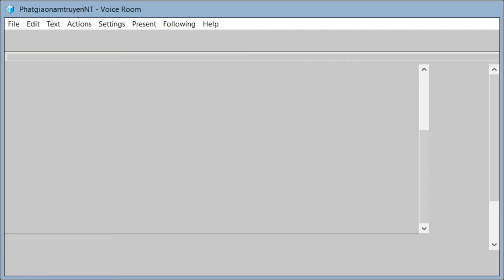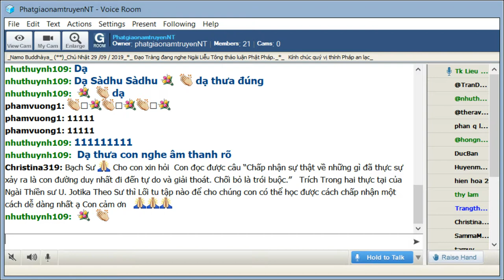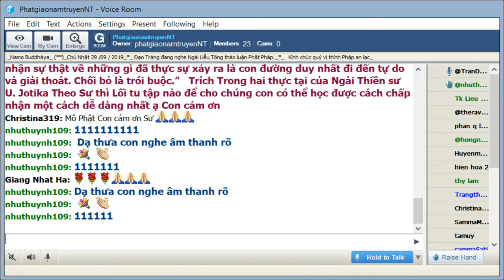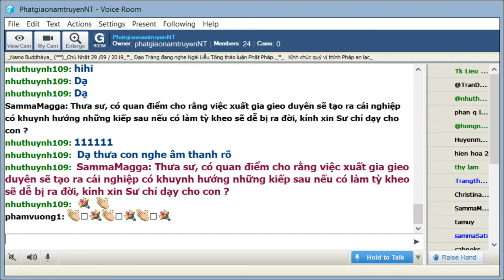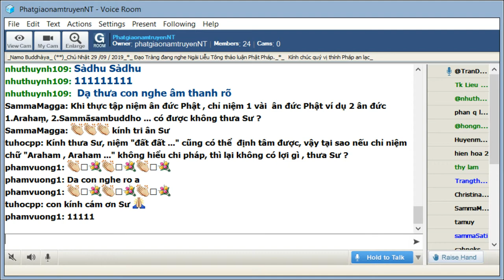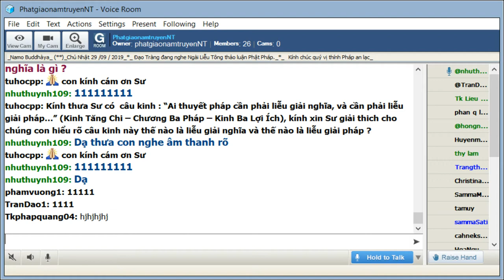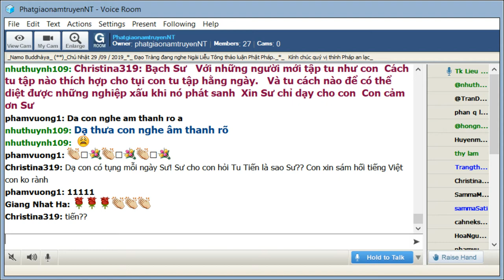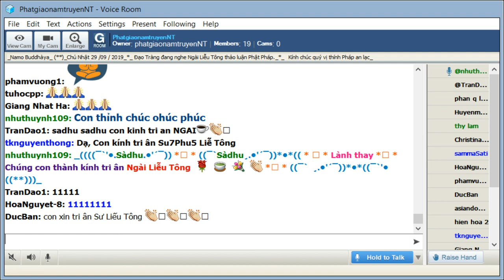PhatgiaonamtruyenNT Chủ Nhật Sep 29-2019.Ngài Liễu Tông Trả Lời Phật Pháp